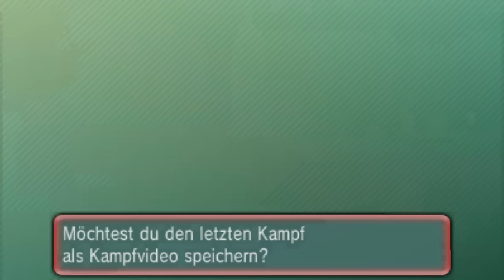Pikachu-Cup - 11 - Online-Turnier - Pokémon Omega Rubin und Alpha Saphir (ΩR/αS)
Werde ich jetzt ein professioneller Turnier-Spieler?
Naja...wohl kaum!
Es geht einfach nur darum, euch zu unterhalten und mit euch diese gemeinsame Zeit zu teilen.
Natürlich nehm ich auch teil, um Erfahrungen zu sammeln, aber natürlich auch, weil ich auf der Jagd nach diesem "besonderen" Pikachu bin! xD
Ich hoffe ich kann, wie bisher auch, mit eurer Unterstützung rechnen und wünsche euch viel Spaß! :D